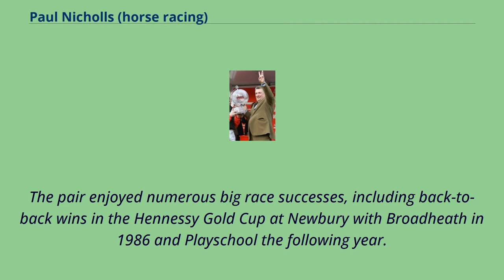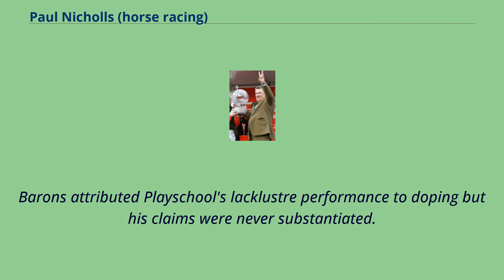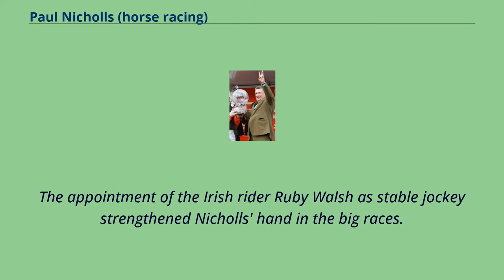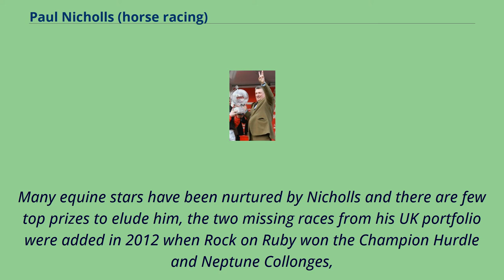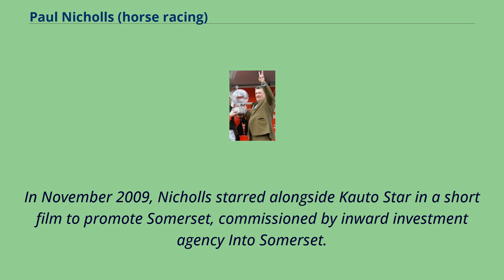Paul Nicholls (horse racing)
Paul Frank Nicholls OBE （born 17 April 1962） is a British National Hunt horse trainer with stables at Ditcheat, Somerset.
A relatively successful jump jockey, Nicholls has become the leading National Hunt trainer of his generation, finishing the 2007–08 season with 155 winners and a record £4 million in prize money.
To date, he has trained over 3000 winners, won the 2012 Grand National, four Cheltenham Gold Cups and has been crowned British jump racing Champion Trainer twelve times.
The son of a policeman, Nicholls was educated at Marlwood School, Alveston before leaving at 16 to take up work in a local point-to-point yard.
Nicholls turned conditional in 1982 under the tutelage of Josh Gifford before joining David Barons in 1985, and became stable jockey in 1986.
It was with Barons that Nicholls was most closely associated during his riding career.
The pair enjoyed numerous big race successes, including back-to-back wins in the Hennessy Gold Cup at Newbury with Broadheath in 1986 and Playschool the following year.
Playschool also won the 1987 Welsh Grand National, and the 1988 Irish Hennessey with Nicholls.
Playschool was subsequently made favourite for the 1988 Cheltenham Gold Cup but was pulled up before the 20th fence.
Barons attributed Playschool's lacklustre performance to doping but his claims were never substantiated.
Following a broken leg when kicked by a horse during pre-season training sustained in 1989, Nicholls retired from the saddle having ridden a respectable 133 winners during a seven-year career.
Nicholls took out his trainer's licence in 1991, having served a two-year apprenticeship as assistant trainer to Barons which saw him assist in Seagram's winning Grand National attempt.
In response to an advert placed in t...